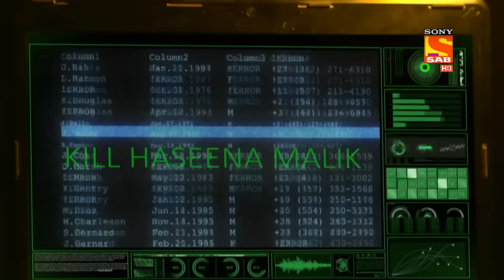Meera Fires Bullets At Haseena - Maddam Sir - Ep 393 - Full Episode - 8 Jan 2022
Episode 393: Meera Fires Bullets At Haseena
In this episode, DSP Anubhav Singh calls Haseena and warns her about the hard disk. He tells her that the hard disk contains confidential documents and she should hide in a safe place. Haseena leaves the police station, Karishma Singh finds it awkward and chases her. Meera's system gets hacked and commands her to kill Haseena and get the hard disk. She confronts Maddam sir and fires bullets at her trying to kill her.